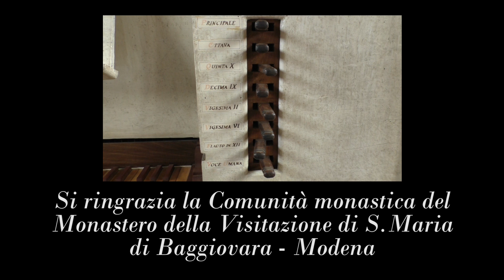Organo Domenico Traeri (1719), Baggiovara (MO), J.J.Froberger, Fantasia Quinta, Andrea Chezzi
J.J.Froberger, Fantasia Quinta
Organo di Domenico Traeri (1719)
Monastero della Visitazione di S.Maria di Baggiovara (Modena)
Organista. Andrea Chezzi

0:00 - Inizio.  Prima sezione (Principale)
1:46 - Seconda sezione (Principale, Ottava)
2:36 - Terza sezione (Principale, Ottava, Flauto in XII)
3:10 - Quarta sezione (Principale, Ottava , XIX, Flauto in XII)

Bibliografia sull'organo:
Carlo Giovannini, L' organo Domenico Traeri del monastero della Visitazione di Maria a Baggiovara : a conclusione del restauro organario promosso dal monastero della Visitazione di Maria ed eseguito da Paolo Tollari (14 novembre 2004), Modena, 2004.